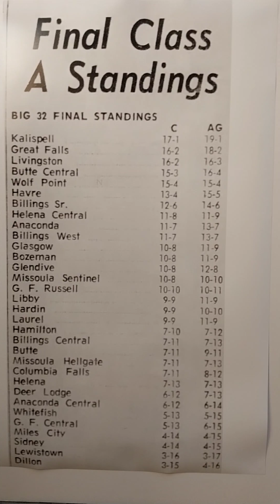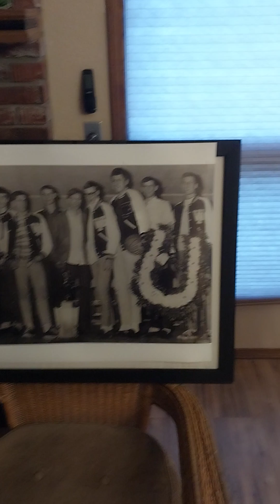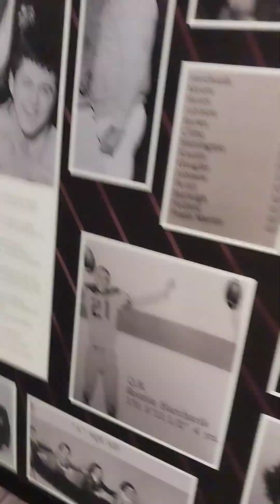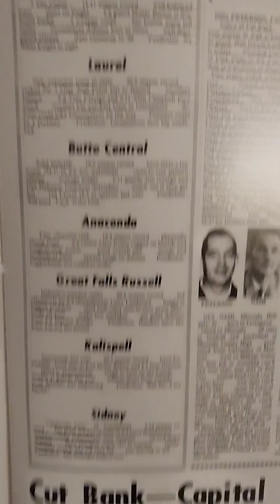Willie Weeks and the Big 32